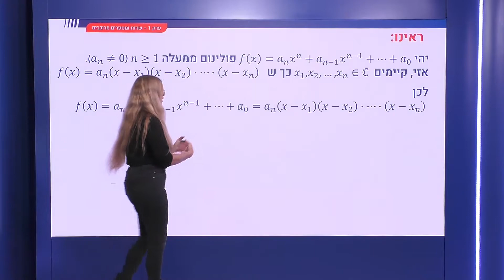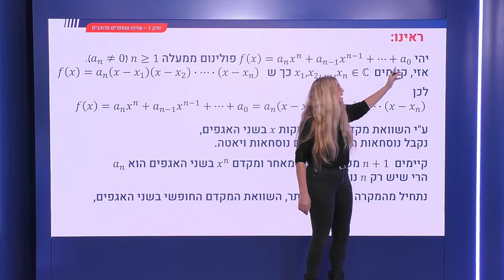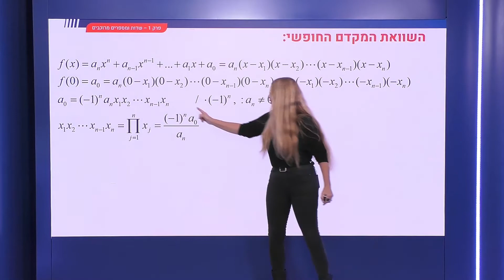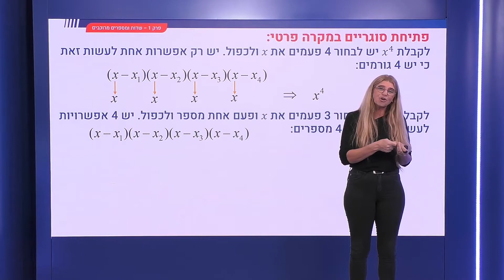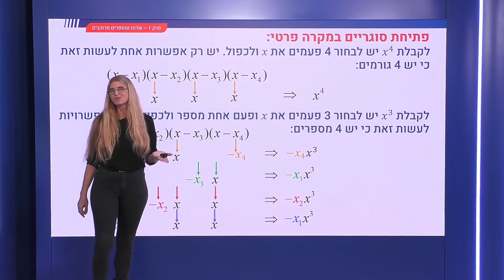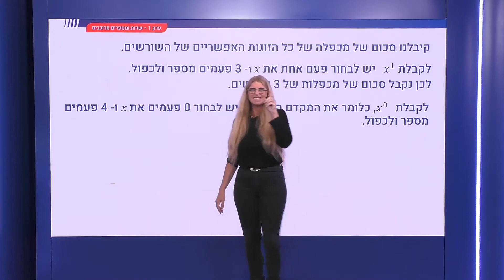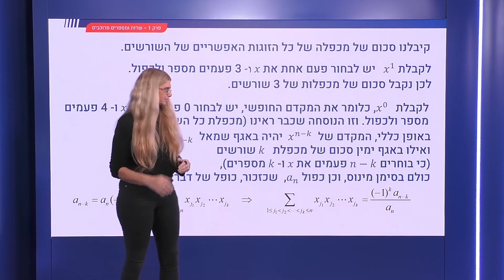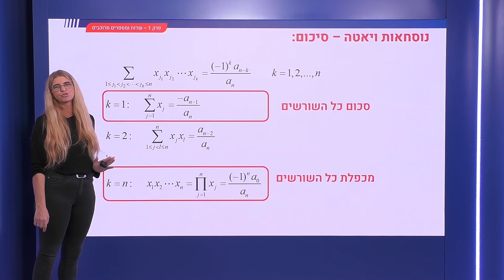34 - נוסחאות ויאטה